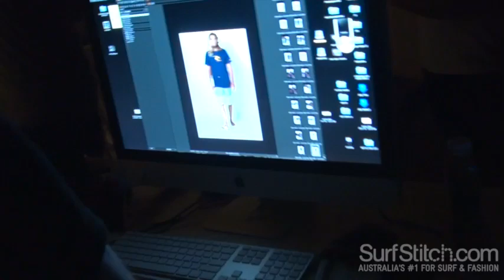SurfStitch Interviews Matt Wilkinson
Pro Surfer Matt Wilkinson (AKA Wilko) visited the SurfStitch office for a shoot and to give us the inside scoop on all things surfing!